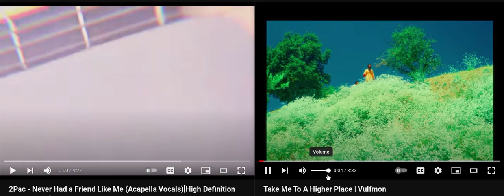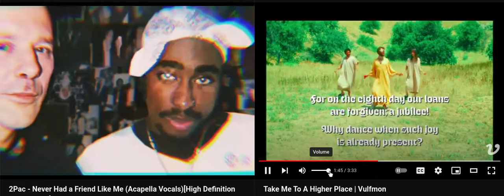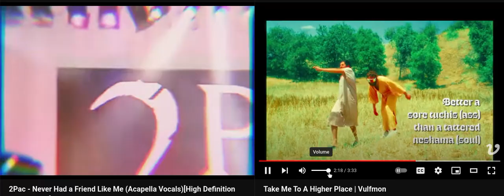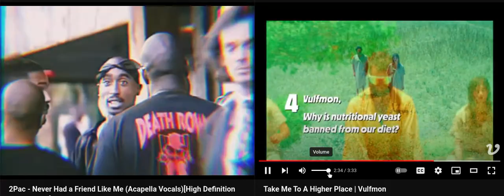2pac & Vulfmon - never had a friend like me/take me to a higher place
6/11